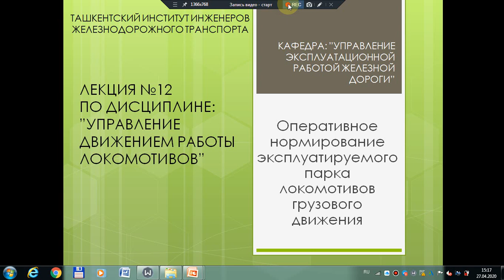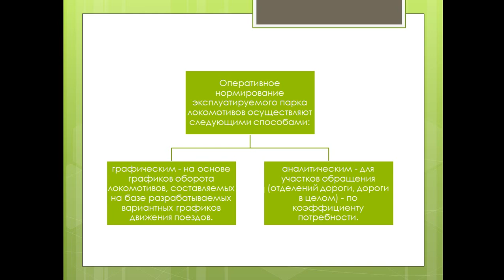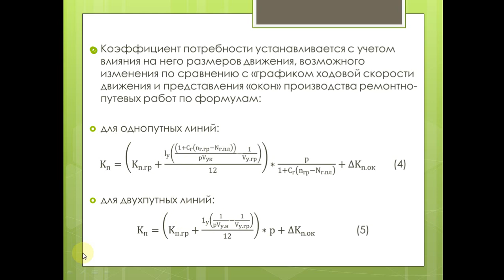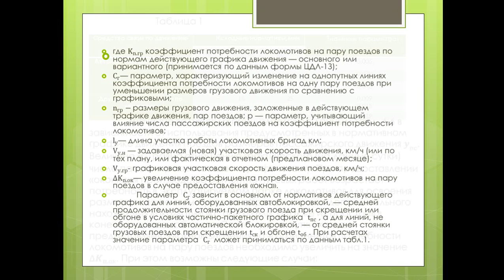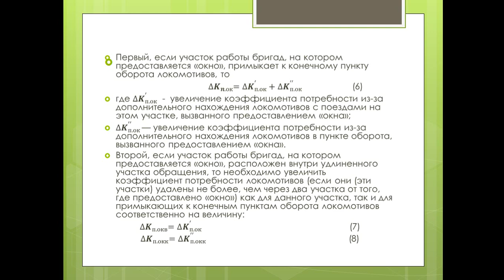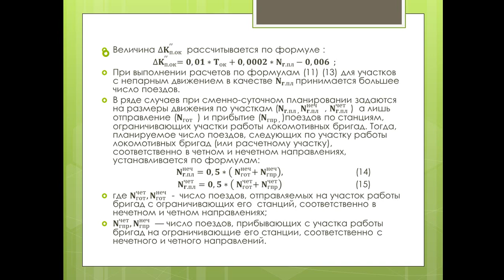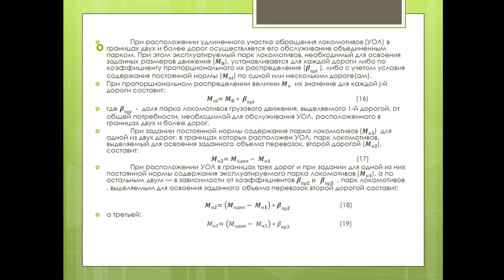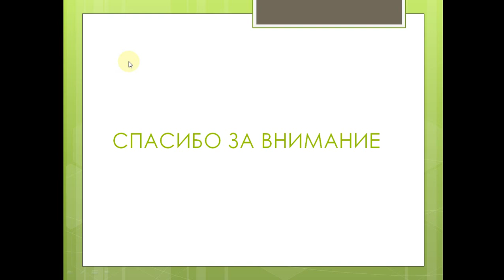Кафедра УЭР лекция 12 по УДРЛ для 3 курса 2 семестр